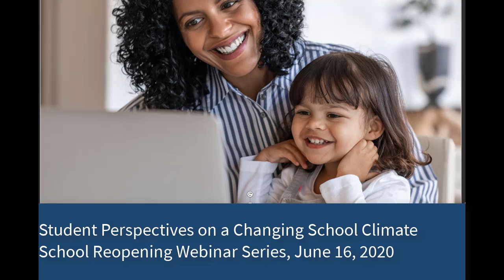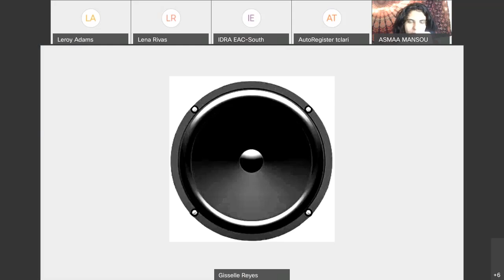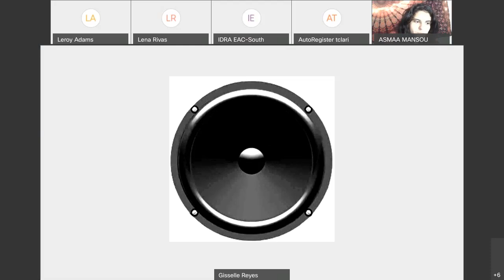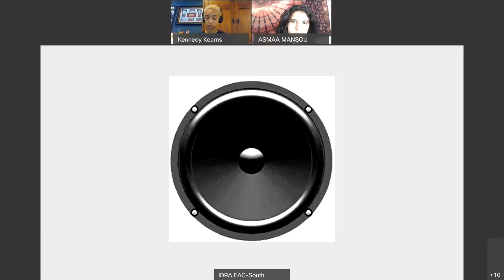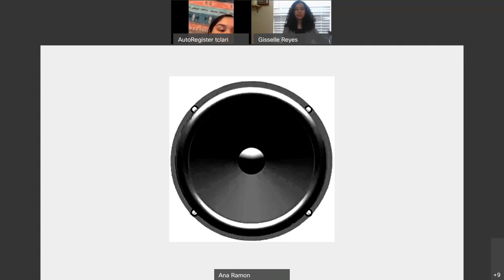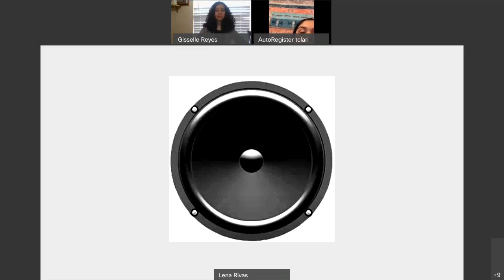Student Perspectives on a Changing School Climate – School Reopening Webinar Series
What does the future hold for school re-openings, mental health and student emotional well-being in the wake of a myriad of issues facing today’s youth? Our student panelists will help us understand the needs of their peers on issues, such as COVID-19, school safety, immigration, and the Black Lives Matter and MeToo movements.

This is first in the IDRA EAC-South’s free webinar series on reopening schools.

Sign up for notices of news and future IDRA webinars